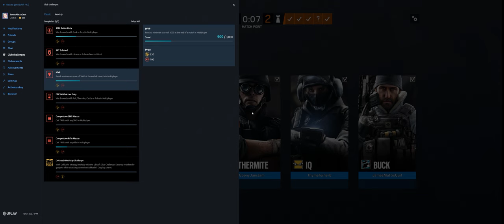Rainbow Six Siege + Part 3233 + Club TDM Bomb + Wind Bastion pcgaming crew